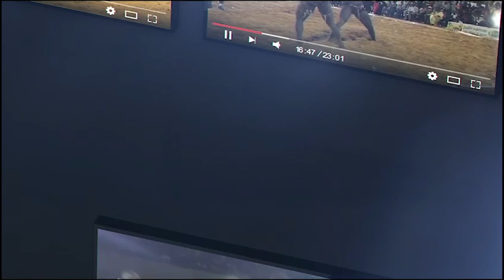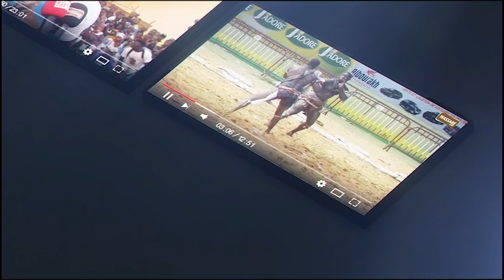Domou Dangou minimise Fils de Balla ''Ah Fils de Balla métti woul..., nioune ay domou lébou lagn''